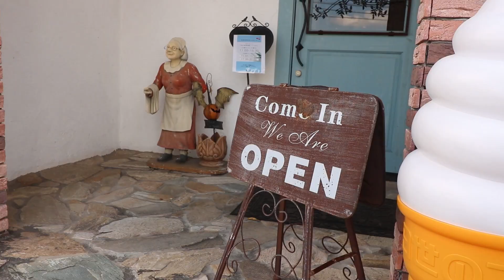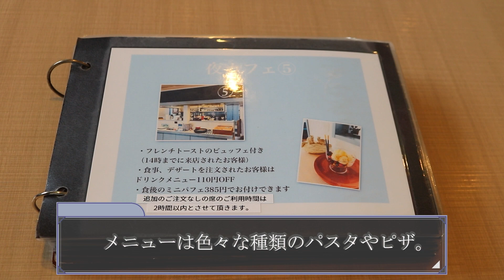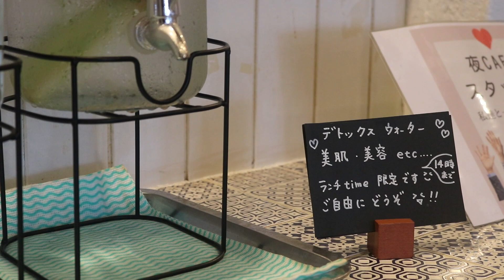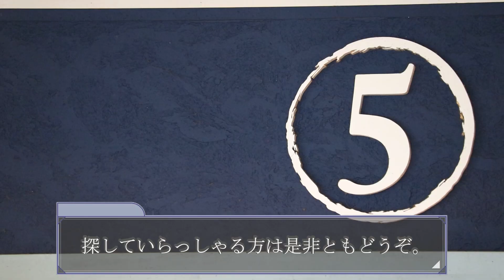[大分グルメ (下郡)]現役ホテルマンのグルメ散歩/夜カフェ⑤/見栄えの良い数々の素敵なお料理が楽しめるカフェレストラン/飯テロ /ランチ /グルメ /大分グルメ/ピラフ/パスタ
※お店の情報はこちら↓
大分・下郡のオススメランチをご紹介します。
ご機会がありましたら是非足を運んでみて下さい。
★オーナーさんより、おすすめ料理ご紹介案件を頂きました★
　「牡蠣のクリームスープパスタ」をご紹介しております。
　期間限定ですが、これからの寒くなる時期に
　ぴったりな温かな一品です。是非ご覧いただき、
　ご来店の際は是非ご賞味ください。

住　　所：大分県大分市下郡358ｰ8
営業時間：日・月・水・木：11:00～15:30
　　　　　金・土　   　　：11:00～15:30
　　　　　　　　　　　　   17:30～22:00(LO21:00)

　　　　　※場合によって変更の可能性もあります。